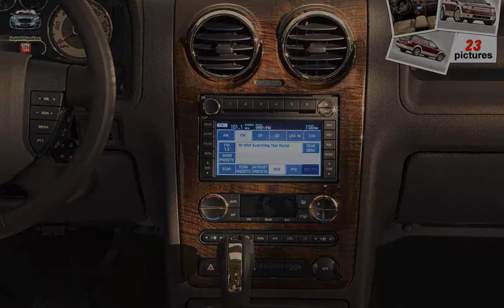Ford Taurus X ( 2008 )